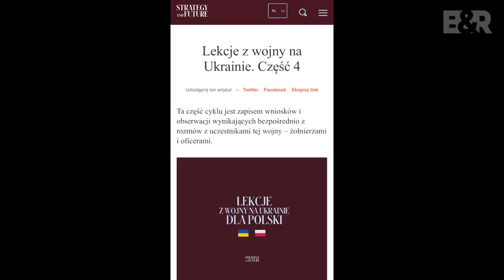B&R S06E01 20230108 Lenkiškas požiūris į karo pamokas | Kaip prancūzai vokiečius... IŠTRAUKA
PILNO EPIZODO
TEMOS:
00:00:00 Lenkiškas požiūris į karo pamokas
00:41:19 Kaip prancūzai vokiečius išdūrė
00:32:00 Formuojamas šarvuotas kumštis